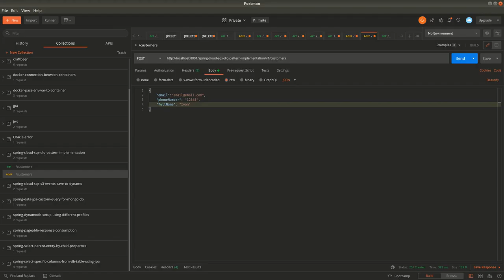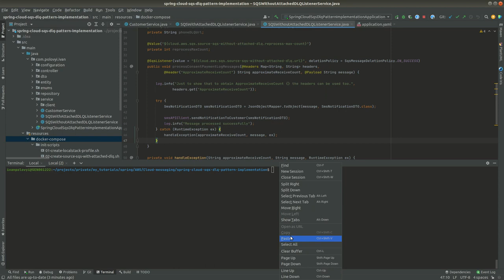Spring Boot dead letter queue implementations